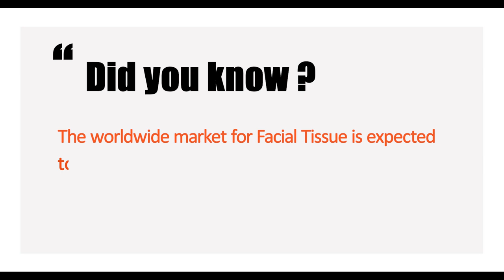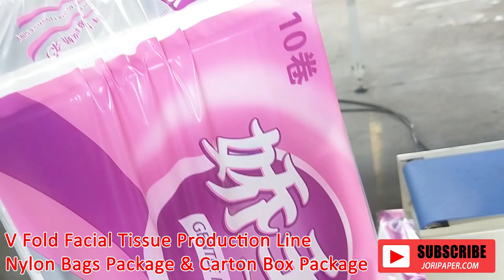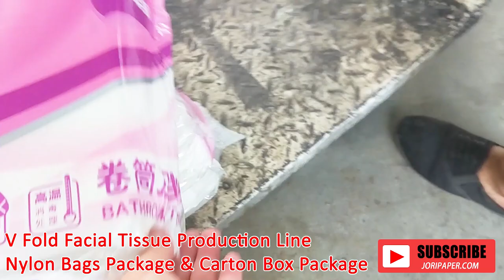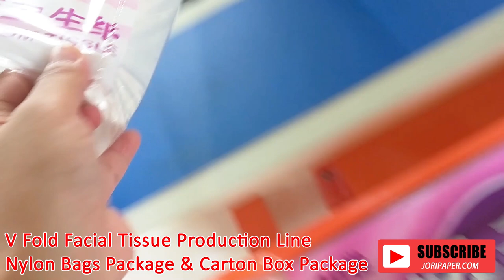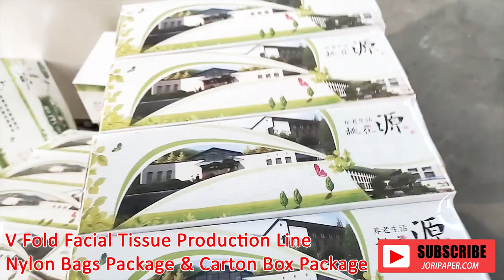10 Line Facial Tissue Paper Machine Production Line with box packing and Nylon plastic film packing